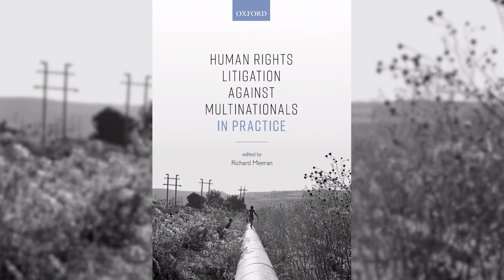Bonavero and Leigh Day Book Launch: Human Right Litigation against Multinationals in Practice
Leigh Day and the Bonavero Institute of Human Rights launched the book “Human Rights Litigation Against Multinationals in Practice”  (Oxford University Press 2021). This book is edited by Richard Meeran, the Head of Leigh Day’s International Department and is authored by leading legal practitioners from around the world who specialise in the field.

The book provides reviews multinational human rights litigation predominantly on behalf of victims in the Global South, in the main countries where it has been pursued, namely the UK, South Africa, Canada, Australia, the US, the Netherlands, France, and Germany.

The event will feature a roundtable discussion with the authors, who have been involved in many of the key cases in these countries, and who will offer their perspectives and insights on the current state of play and some of the opportunities and challenges for the future.